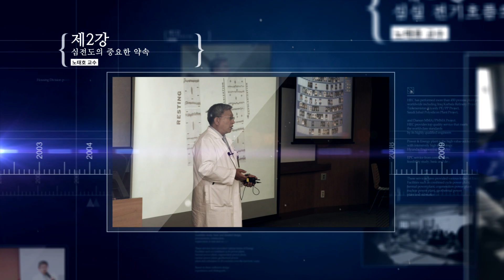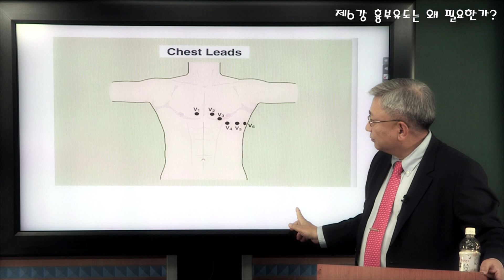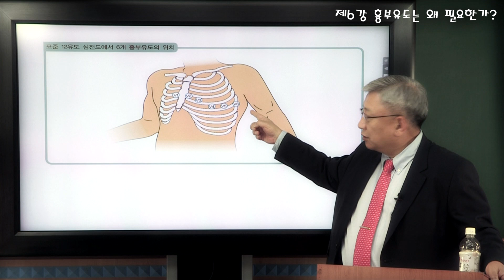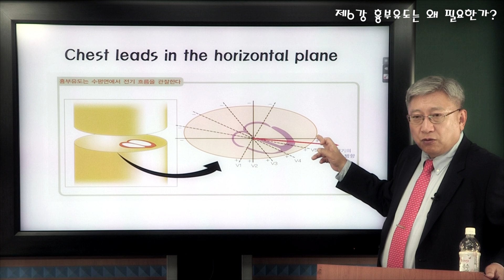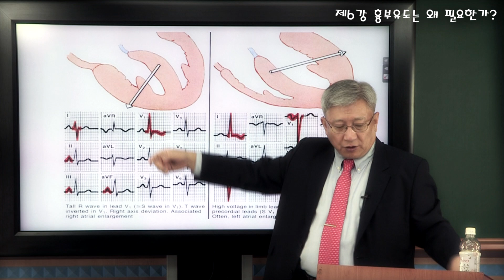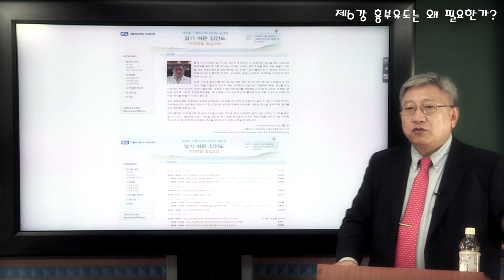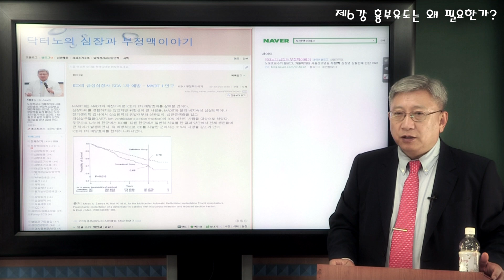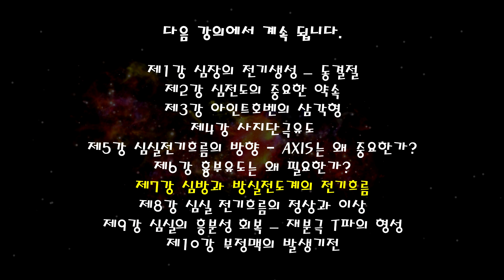노태호교수의 '알기 쉬운 심전도' 6강 "흉부유도는 왜 필요한가?" Prof. Rho's Easy ECG #6 "Why Chest Leads Needed?"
English caption available. 1-5강의 걸쳐 동결절의 전기생성 기전, 역할, 심전도의 중요원칙, 아인트호벤의 삼각형과 I II III 유도, unipolar lead, electrical axis에 대해 공부했다. 6강에서는 이미 공부한 6개의 심전도 유도 외에 흉부유도가 필요한 이유가 무엇인지를 공부하게 된다.